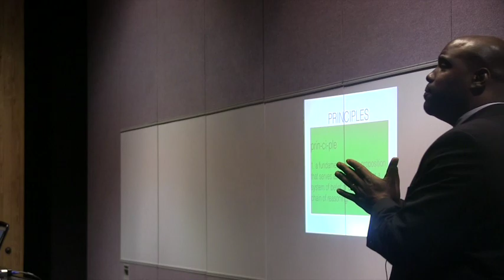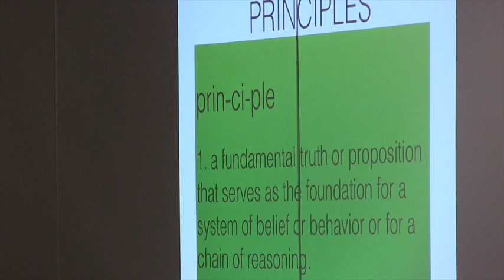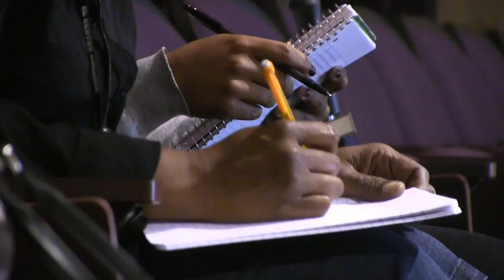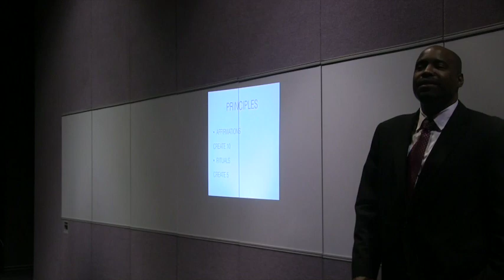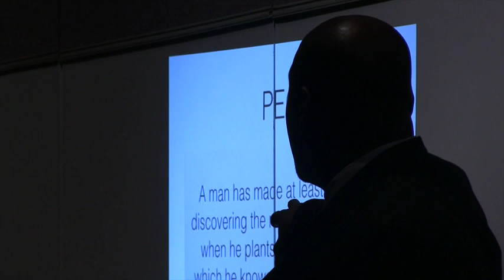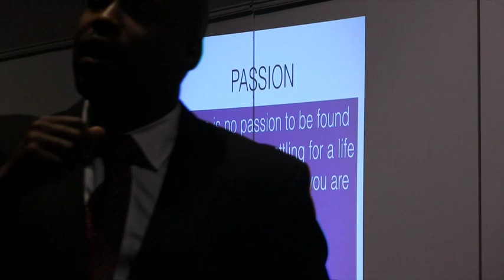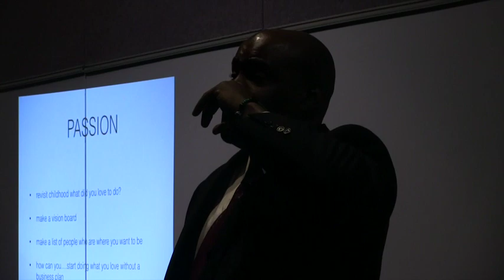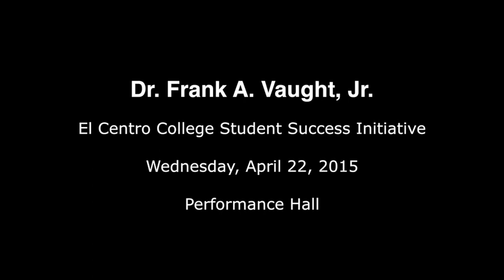Dr. Frank A. Vaught, Jr.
El Centro College Student Success Initiative where Dr.Vaught gave an insightful workshop about success. This event was filmed on Wednesday, April 22, 2015 at El Centro College in the Performance Hall.